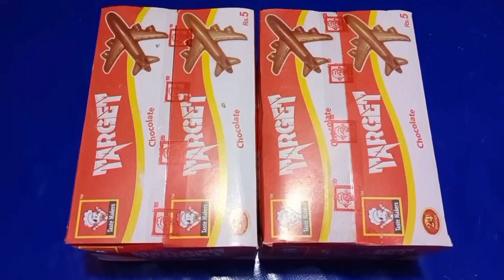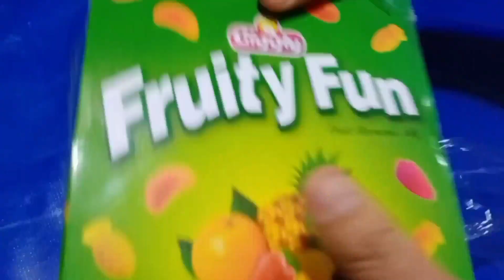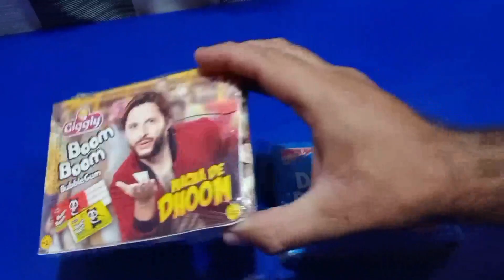JELLY BUBBLE GUM CHOCOLATE RICECAKE CRUSH VS MEAT GRINDER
EXPERIMENT BUBBLE JELLY CHOCOLATE RICECAKE VS MEAT GRINDER

MEAT GRINDER WORK

EXPERIMENT MEATG RINDER
EXPERIMENT DIFFERENT THINGS CRUSH
EXPERIMENT ICECREAM CRUSH
EXPERIMENT CHOCOLATE CRUSH
EXPERIMENT CANDY CRUSH
EXPERIMENT CANDIES CRUSH
EXPERIMENT JELLY CRUSH
EXPERIMENT COOKIES CRUSH
EXPERIMENT SWEETS CRUSH
EXPERIMENT MARBLES CRUSH
EXPERIMENT SLIME CRUSH
EXPERIMENT MARSHMALLOW CRUSH
EXPERIMENT LOLLIPOP CRUSH
EXPERIMENT BUBBLE GUM CRUSH
EXPERIMENT TOYS CRUSH
EXPERIMENT FLOWER CRUSH
EXPERIMENT SOAP CRUSH
EXPERIMENT BANGLE CRUSH
EXPERIMENT BANANA CRUSH
EXPERIMENT FRUIT CRUSH
EXPERIMENT CUCUMBER CRUSH
EXPERIMENT CHILI MILI CRUSH
EXPERIMENT COLORFUL EGGS CRUSH
EXPERIMENT BALOON CRUSH
EXPERIMENT VAGITABLE CRUSH
EXPERIMENT CANDLE CRUSH
EXPERIMENT CLAY CRUSH
EXPERIMENT LAYS CRUSH
EXPERIMENT PAPAD CRUSH
EXPERIMENT EGGS CRUSH
EXPERIMENT KINDER JOY CRUSH
EXPERIMENT CONE ICECREAM CRUSH
EXPERIMENT DIFFERENT TOYS CRUSH
EXPERIMENT PENCIL CRUSH
EXPERIMENT ORBEEZ CRUSH
EXPERIMENT CIGARETTE CRUSH
EXPERIMENT MARBLE GLASS CRUSH
EXPERIMENT LIPSTICK CRUSH
EXPERIMENT EYESHADOW CRUSH
EXPERIMENT WATERMELON CRUSH
EXPERIMENT CAR CRUSH
EXPERIMENT CHALK CRUSH
EXPERIMENT UMBRELLA CRUSH
EXPERIMENT POTATO CRUSH
EXPERIMENT NOODLES CRUSH
EXPERIMENT RAZERS CRUSH
EXPERIMENT RICE CAKE CRUSH
EXPERIMENT CAKE CRUSH
EXPERIMENT OREO COOKIE CRUSH
EXPERIMENT MENTHOL CRUSH
EXPERIMENT RAINBOW JELLY CRUSH
EXPERIMENT GUM JELLY CRUSH
EXPERIMENT JELLY CANDY CRUSH
EXPERIMENT GUM CANDY CRUSH
EXPERIMENT BURGER CRUSH
EXPERIMENT PIZZA CRUSH
EXPERIMENT STRAWBERRY CRUSH
EXPERIMENT CHOCOLATE BAR CRUSH
EXPERIMENT COCONUT CRUSH
EXPERIMENT KINDER EGG CRUSH
EXPERIMENT BUNTY CRUSH
EXPERIMENT KHOPRA CRUSH
EXPERIMENT MATCHSTICK CRUSH
EXPERIMENT SIM SIM BALLS CRUSH

ASMR SATISFYING RELAXING

EXPERIMENTS DIFFERENT THINGS CRUSHING ON MEAT GRINDER